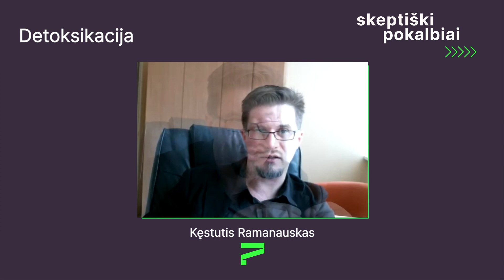#36 | Anonsas | Detoksikacija | Kęstutis Ramanauskas | Skeptiški pokalbiai | S03E06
Anonsas

Svečiuose - Kęstutis Ramanauskas - Druskininkų gydyklos vadovas. Kauno Medicinos Universitetas (dabar LSMU) visuomenės sveikatos bakalauras ir visuomenės sveikatos priežiūros vadybos magistras.

Aptartos temos:

Gydymas, sveikatinimas, sveikatingumas;
Natūralūs organizmo valymosi būdai;
Organizmo valymo procedūros;
Detoksikacijos termino naudojimo problematika;
Detoksikacija pseudomokslas?

Vedėjas - Algimantas Kvecys